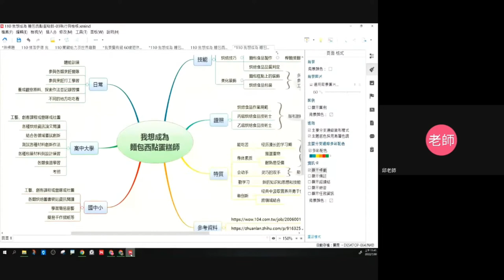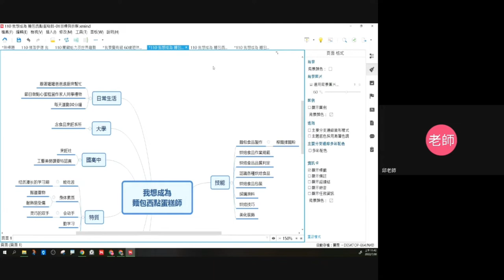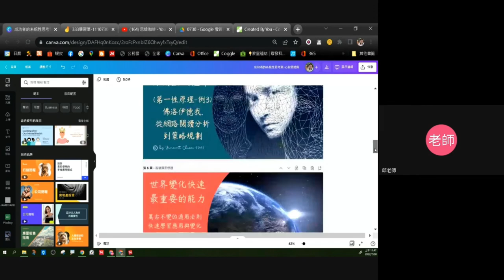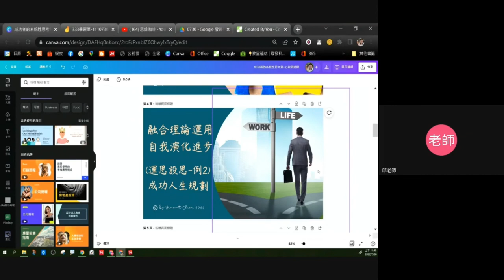111心智圖進階-07-用心製圖規劃人生使用歷程提醒